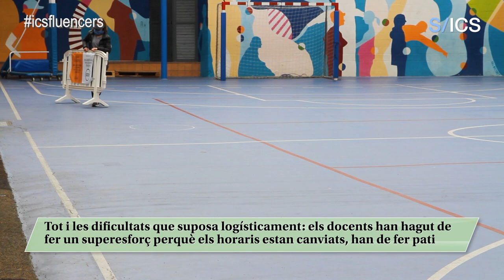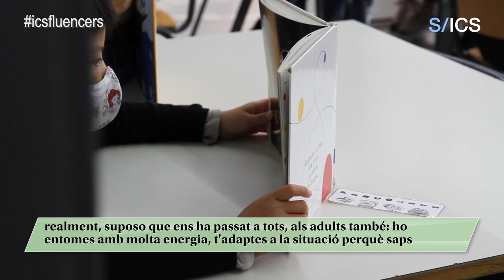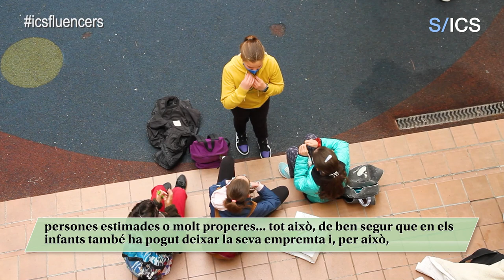El vincle amb l'escola en temps de pandèmia, amb la Laia Asso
Com bé remarca la Laia Asso, l’escola ha jugat un paper fonamental durant aquesta pandèmia. “Sense escola augmenten les desigualtats socials, perquè l’escola és el garant de la igualtat d’oportunitats”. De fet, comenta que hi ha un estudi que conclou que hi ha un vincle entre el tancament d’escoles i la reducció de l’esperança de vida.

Des de la Institució Montserrat han prioritzat molt el vessant més emocional i des de l'arribada de la COVID-19 han plantejat iniciatives per abordar-lo. Per exemple, es fan diversos tallers i, ja des de l’inici de curs, es va decidir fer un treball tutorial intens amb exercicis com el d’enviar una carta “al meu jo confinat” de fa un any, o escriure mostres d’agraïment per als professionals sanitaris. Aquestes reflexions serveixen als docents per veure com està cada alumne, però, alhora, perquè les comparteixin amb els companys i se sentin “en igualtat”. Evidentment, cada nen i cada nena és un món, però, com explica el Lluís Roca, professor de 3r de primària, tots tenen una cosa molt clara: “La COVID-19 no els agrada gens, a vegades, quan en parlem a classe ja veus que n’estan molt cansats i enfadats amb la situació. Volen que s’acabi i tornar a la normalitat”.